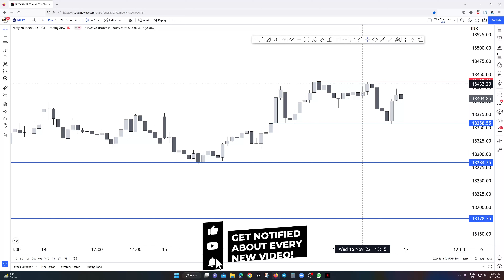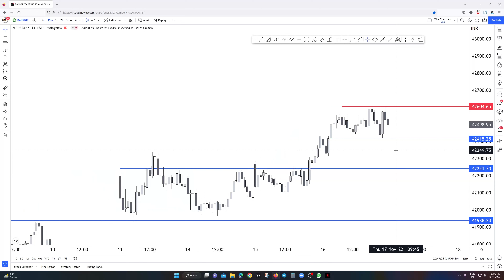Market View for 17th Nov, 2022 | THE CHARTIANS